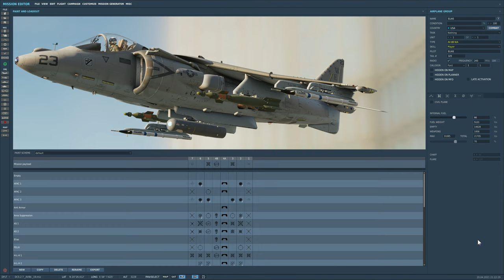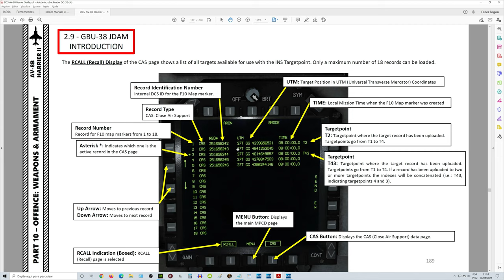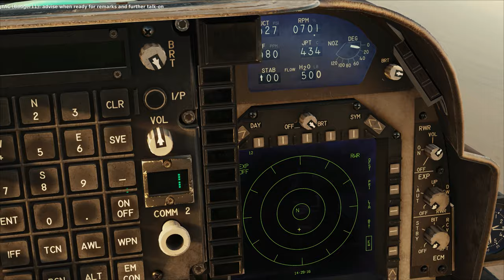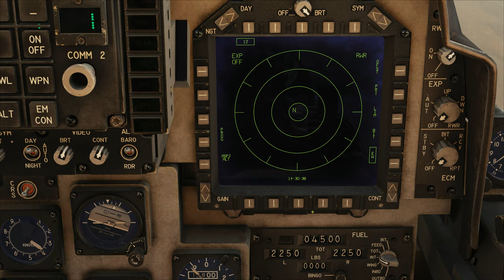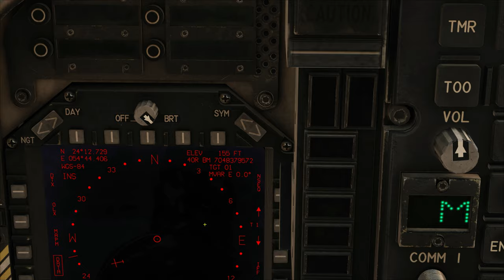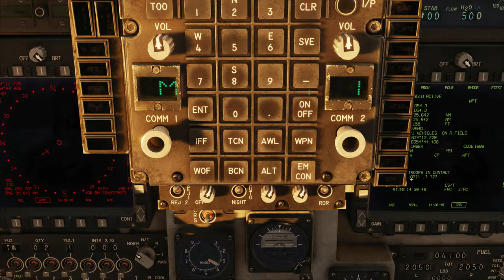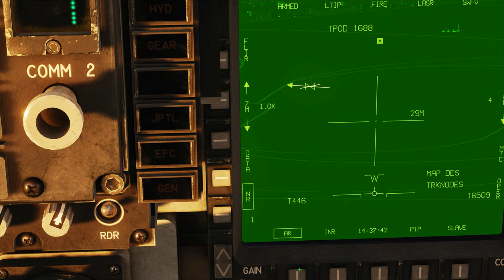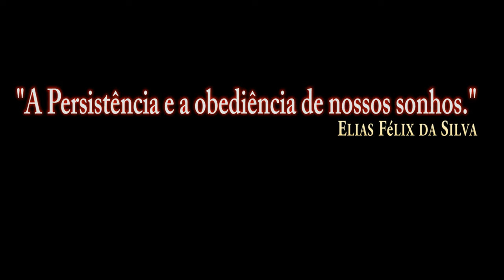DCS:AV-8B Night Attack 2.7_Brief reception of CAS JTAC 9 lines/PT-BR_VÍDEO 1554